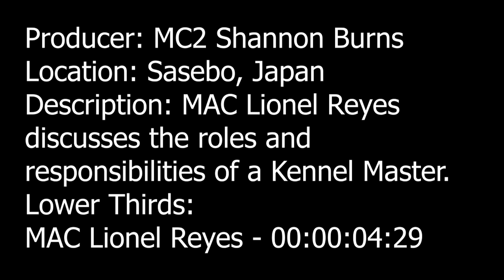Spotlight - MAC Lionel Reyes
Credit: Petty Officer 2nd Class Shannon Burns | Date Taken: 01/10/2020
MAC Lionel Reyes discusses the roles and responsibilities of a kennel Master.